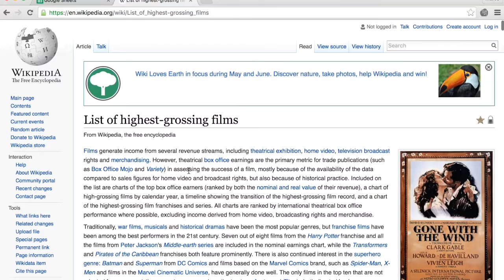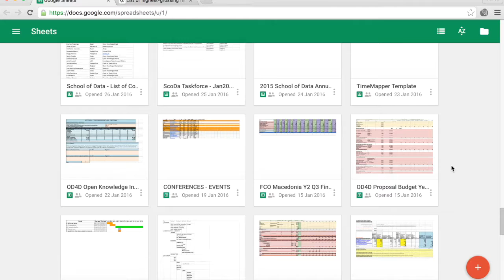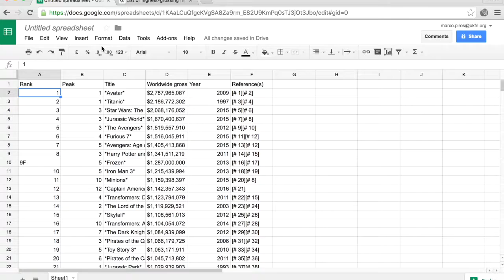SOD scrapingdata screencast 5 3 EN